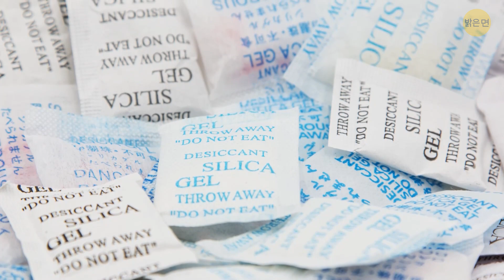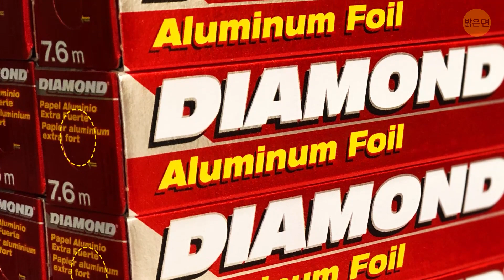쇼핑 카트에 구멍이 있는 이유 + 생각지 못한 15가지 것들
싱크대 꼭대기에 있는 그 작은 구멍이 뭘 위한 건지 궁금해 본적 있나요? 아니면 대부분의 등산 배낭에 문자 그대로 여러분의 생명을 구할 수 있는 비밀스러운 특징이 있다는 걸 알고 있었나요? 여러분이 매일 쓰는 평범해 보이는 많은 것들이 예상치 못한 비밀을 숨기고 있어요. 예를 들어, 쇼핑 카트는 어떠한 이유로 막혀 있는 것 대신 격자 무늬를 갖고 있어요. 그 중 하나가 슈퍼마켓 직원들이 여러분의 카트에 뭐가 있는지 더 쉽게 볼 수 있도록 하는 거에요.